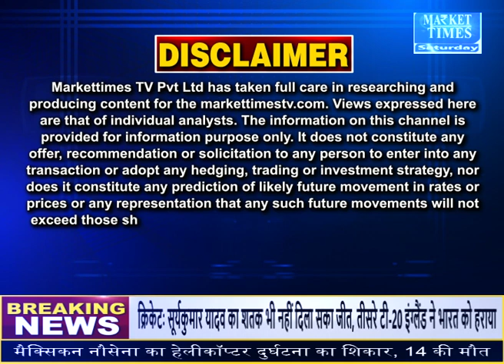तेल कंपनियों को भारी नुकसान की चिंता